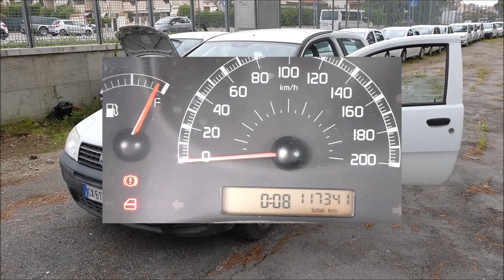LOTTO 6) ASTA FIAT PUNTO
Lotto 6) Autovettura Fiat Punto, data immatricolazione 29/12/2005, cc. 1248 alimentazione a gasolio, provvista di chiave e di libretto di circolazione.